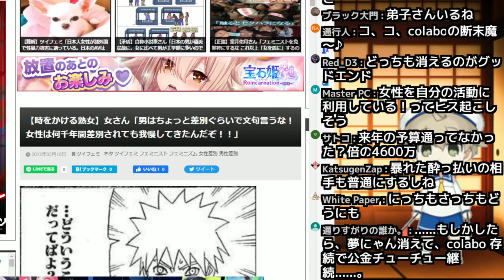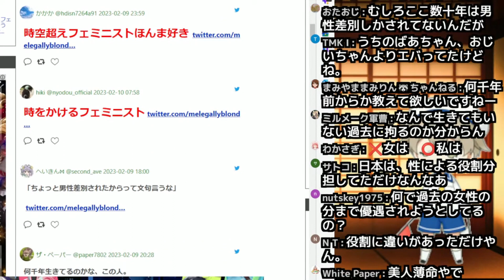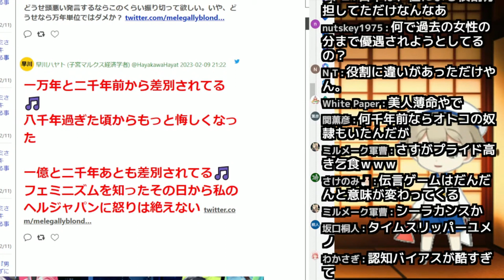アホフェミ「女は数千年差別されている！」←ﾊｧ?今おいくつなんですかぁ？(笑)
フェミ様ってホントバカ(笑)